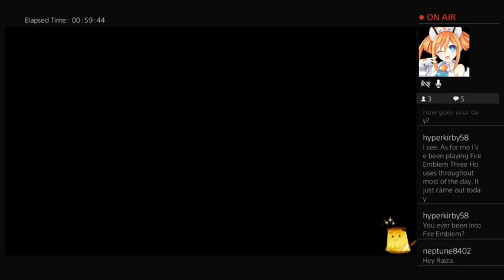Super Neptunia RPG Stream #2